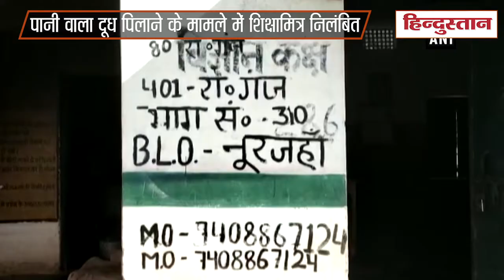Mid day meal में बच्चों को पानी वाला दूध पिलाने के मामले में शिक्षामित्र निलंबित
सोनभद्र जनपद के चोपन प्रखंड अंतर्गत कोटा ग्राम पंचायत के एक सरकारी स्कूल में मिड डे मील योजना के तहत करीब 80 बच्चों को एक लीटर दूध में बाल्टी भर पानी मिलाकर पिलाए जाने के मामले ने तूल पकड़ ली है और जिला प्रशासन ने इस प्रकरण को गम्भीरता से लेते हुए एक शिक्षा मित्र को निलंबित कर दिया है।

Mid day meal,  Mid day meal to students,  milk full of water,  Mid day meal given to children,  Sonbhadra,  water milk in Sonbhadra,  Shikshamitra suspended,मिड डे मील, मिड डे मील का खाना, पानी वाला दूध, बच्चों को दिया पानी वाला दूध, सोनभद्र, सोनभद्र में पानी वाला दूध, शिक्षामित्र निलंबित,Hindi News, News in Hindi, Hindustan, हिन्दुस्तान